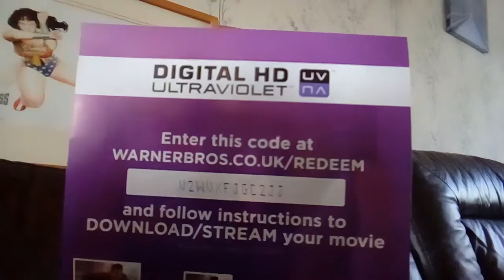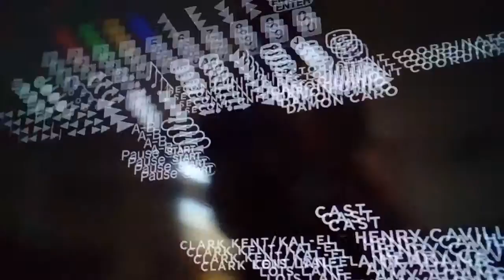WELCOME TO THE PLANET (last ep of mos)